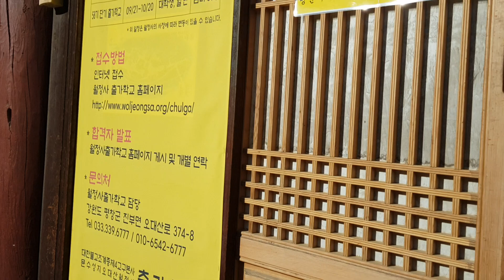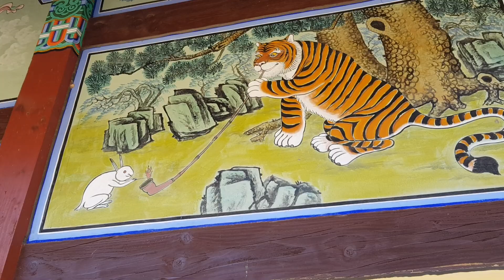평창군 오대산 월정사 말로만 들었다 도깨비 직접 관광기 구웃!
사실은 도깨비 함백산 근처에 사는데 평창은
아주 가깝다 윌정사 제대로 못봤는데 비로소